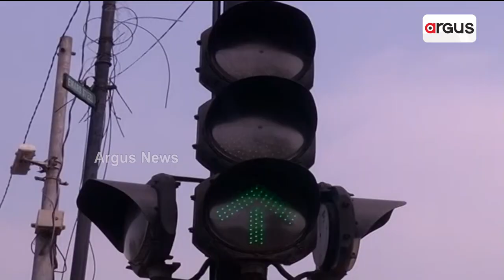VLTD To Be Mandatory From October 1, STA Releases Notice